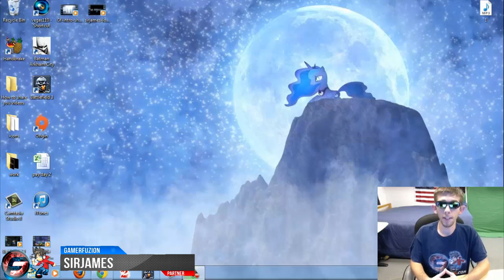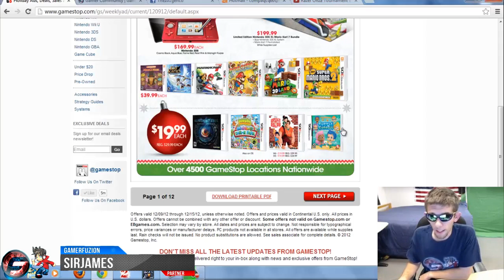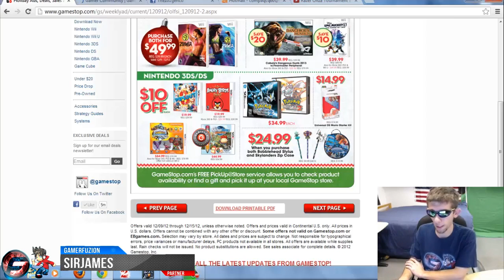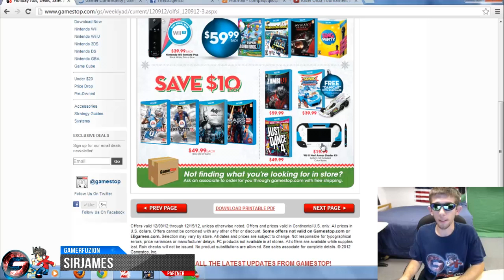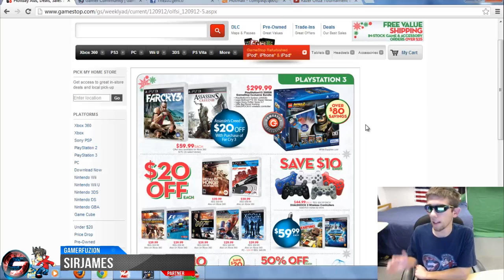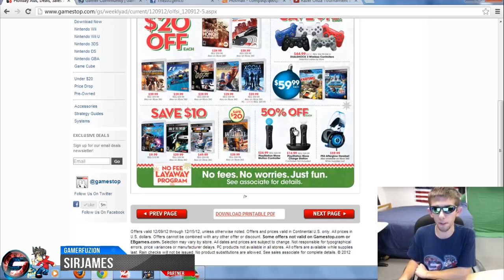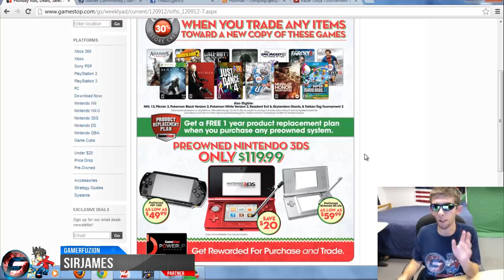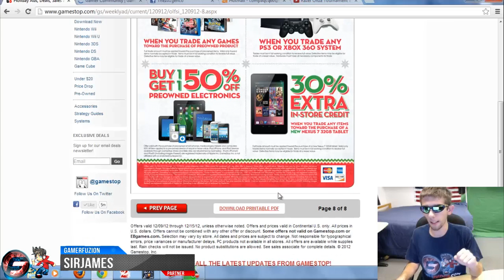GameStop Holiday Guide Sale - Sirjames